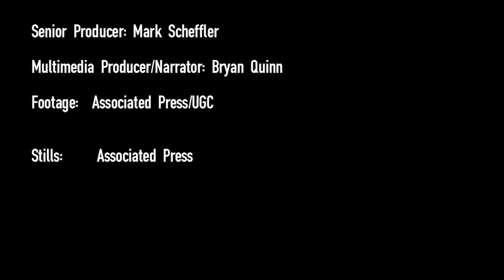Iraqis Volunteer to Fight ISIS Insurgents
As Islamist militants push towards Baghdad, crowds of Iraqi citizens showed up at army recruitment centers after the country's top Shiite spiritual leader issued a call to arms. Via The Foreign Bureau, WSJ's global news update.